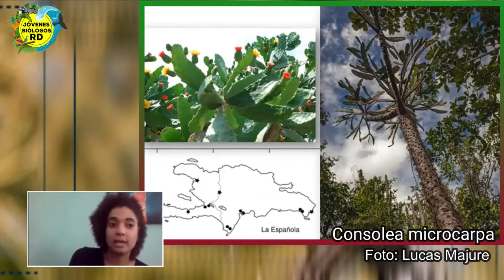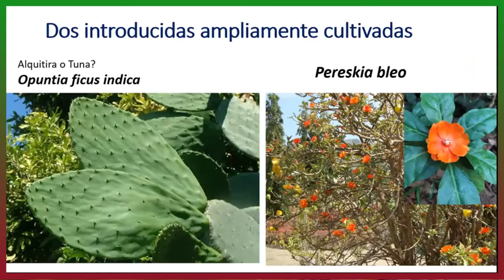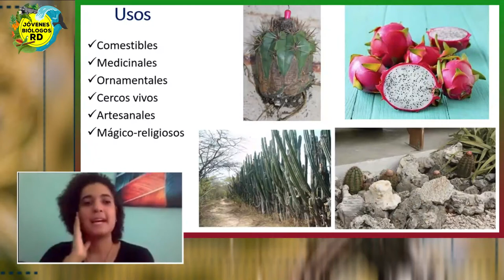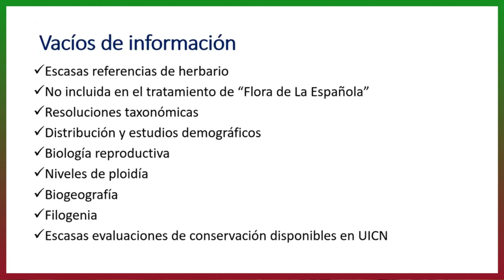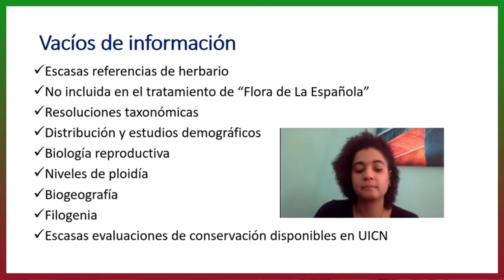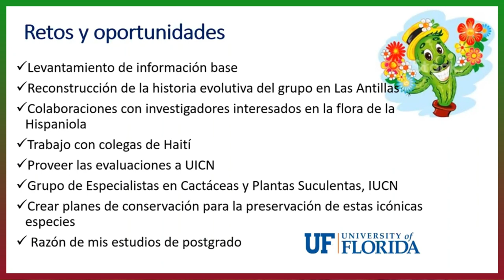Conociendo las Cactáceas de La Española con Yuley Encarnación Piñeyro (4-4)